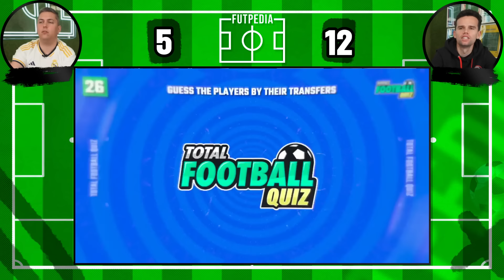ADIVINHA O JOGADOR PELA CARREIRA! 🆚 TIAGOARAUJO10 | FUTPEDIA EXTRA EP. 8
Bem-vindos ao episódio #8 do FUTPEDIA EXTRA!
És um conhecedor nato de transferências no Mundo do Futebol? Este desafio é para ti!

CONVIDADO:
TiagoAraujo10

📺 Créditos: @TotalFootballQuiz